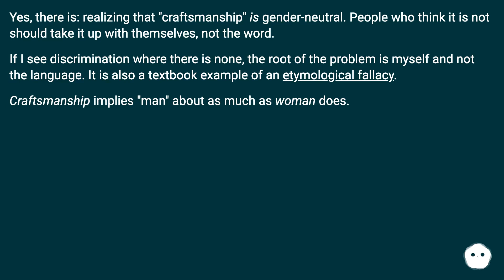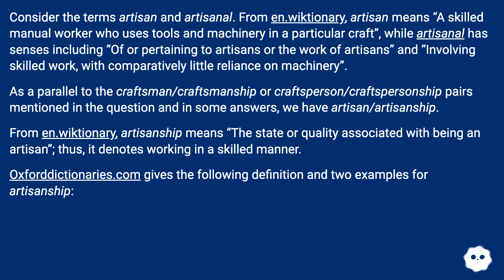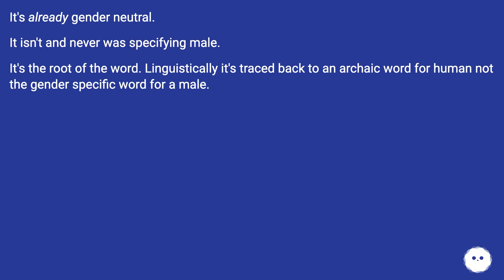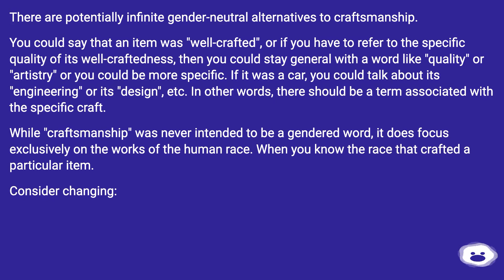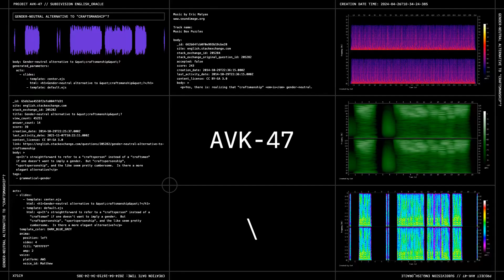Yes, there is: realizing that "craftsmanship" is gender-neutral. People who think it is not shoul...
Track title: Music Box Puzzles

Chapters
00:00 Gender-Neutral Alternative To "Craftsmanship"?
00:20 Answer 1 Score 243
00:51 Answer 2 Score 53
02:09 Accepted Answer Score 53
02:38 Answer 4 Score 51
02:58 Answer 5 Score 21
04:05 Thank you